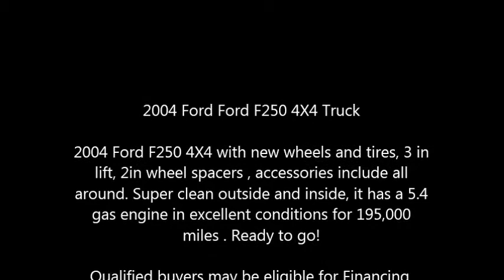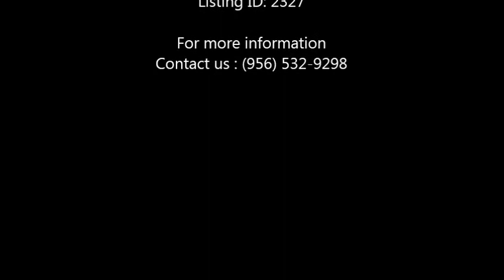2004 Ford Ford F250 4X4 Truck in Weslaco, TX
2004 Ford Ford F250 4X4 Truck

2004 Ford F250 4X4 with new wheels and tires, 3 in lift, 2in wheel spacers , accessories include all around. Super clean outside and inside, it has a 5.4 gas engine in excellent conditions for 195,000 miles . Ready to go!